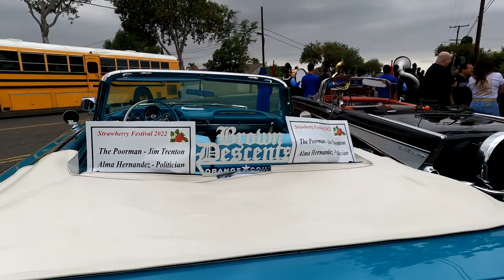Strawberry Festival Parade 2022 Radio Suerte 90.3FM Live Coverage! Part 1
Thanks to everyone who participated in this years Strawberry Festival
parade on behalf of Radio Suete in Orange County California.
Jp & Mary from Gotham Garage on Netflix
Joey Medina - Comedian and Actor from the Latin Kings of Comedy
Anthony Campos - Comedian Actor from the George Lopez Show
Jim Trenton - The Poorman from Kroq and Bikini Beach
Frank Garcia Sr. - La Casa Garcia
Scholarship recipient - Miranda Castro
Alma Hernandez - Orange County Judge
Brown Descents Car Club
Mary Luna - Radio Host Part Train
Victor Mendez - El Negrito De La Buena Suerte
Queen Olivia Jose Heredia Kat Morin
And Myself Sancho Loco